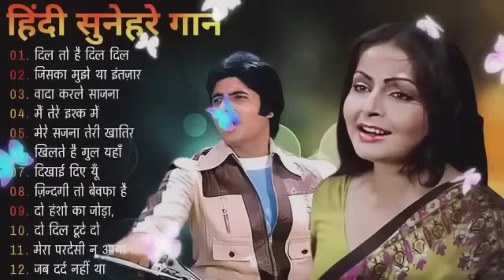Hindi_Sad_Songs - प्यारमेंबेवफाईकासबसेदर्दभरागीत | हिन्दीदर्द भरेगीत|_90s_Evergreen_Song